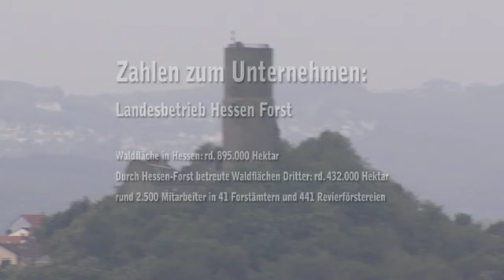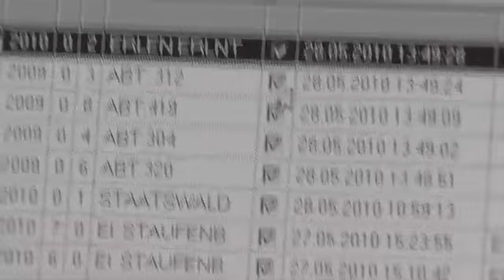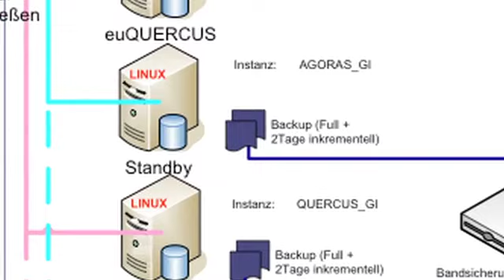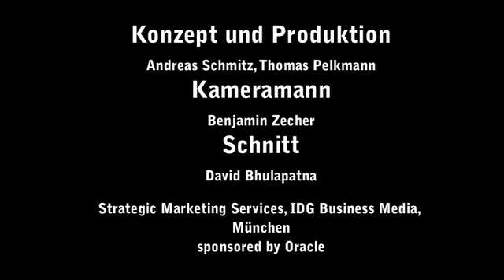Database Award 2010 - 1. Platz Hessen-Forst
Gewinnervideo des letzten Database Awards, verliehen von der COMPUTERWOCHE und der CIO mit dem Partner Oracle. Innovationsgeist, strategische Bedeutung für das gesamte Unternehmen und technische Finesse sind auch bei der zweiten Auflage des Database Awards gefragt. Bewerben Sie sich doch - bis Ende März 2012!